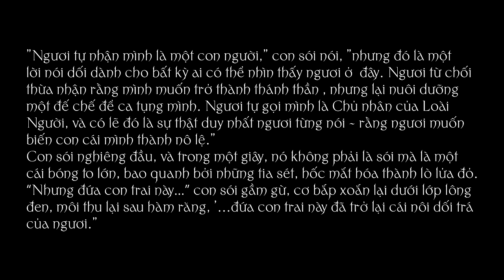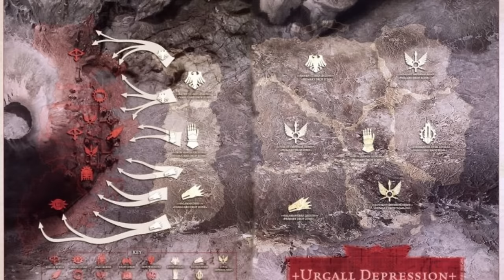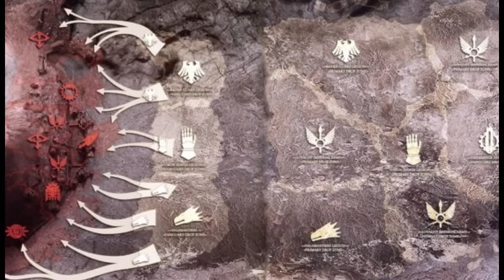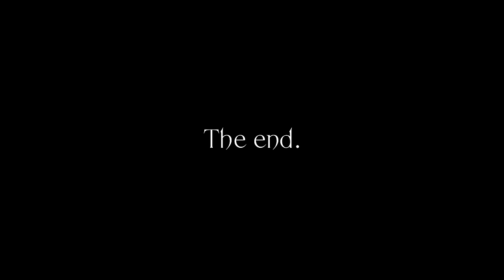Dị Giáo Horus (FULL) \ Warhammer 40,000 lore tập 6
" Đó là những thời khắc xa xưa - Những anh hùng mạnh mẽ chiến đấu để giành quyền cai trị thiên hà. Những đội quân hùng vĩ của Hoàng đế từ Trái đất đã chinh phục thiên hà trong một cuộc Thập tự chinh vĩ đại - vô số chủng tộc ngoài hành tinh đã bị tiêu diệt bởi những chiến binh tinh nhuệ của Hoàng đế và bị xóa sổ khỏi lịch sử.
Bình minh của một thời đại mới về uy quyền tối cao của nhân loại đang vẫy gọi. Những tòa thành bằng đá cẩm thạch và vàng lấp lánh vinh danh vô số chiến thắng của Hoàng đế. Bài ca thắng lợi đã vang lên trên một triệu thế giới để ghi lại những chiến công hùng tráng của những chiến binh mạnh mẽ và nguy hiểm nhất của ngài ấy.
Đầu tiên và quan trọng nhất trong số này là các vị Primarch, những bán thần, những sinh vật siêu phàm đã lãnh đạo đội quân Space Marines của Hoàng đế trong chiến thắng nối tiếp chiến thắng. Họ là không thể ngăn cản và tráng lệ, là đỉnh cao của thí nghiệm di truyền của Hoàng đế.
Space Marines là những chiến binh mạnh nhất của con người mà thiên hà từng được biết đến, mỗi người trong số họ có khả năng đánh bại hàng trăm người đàn ông bình thường khác trong chiến trường. Được tổ chức thành những đội quân khổng lồ gồm hàng trăm nghìn người được gọi là Quân đoàn, Space Marines và các nhà lãnh đạo Primarch của họ đã chinh phục thiên hà nhân danh Hoàng đế. Đứng đầu trong số các vị Primarch là Horus, được gọi là Glorious, Ngôi sao sáng nhất, được ưu ái nhất của Hoàng đế, và giống như một đứa con trai đối với Ngài.
Ông là Warmaster, tổng lãnh chỉ huy toàn bộ sức mạnh quân sự của Hoàng đế, kẻ chinh phục hàng nghìn thế giới và là kẻ chinh phục Thiên hà. Ông là một chiến binh vô song, một nhà ngoại giao tối cao. Horus là một ngôi sao đang trỗi dậy, nhưng một ngôi sao có thể trỗi dậy thêm bao nhiêu nữa trước khi nó rơi?"
                                                                                                                       - Trích Horus Rising, Dan Abnett

+ time line +
00:00 Giới thiệu
02:22 Chapter 1 Người con của xung đột
12:22 Chapter 2 Người con của đức tin
24:29 Chapter 3 Thành phố hoàn hảo
31:09 Chapter 4 Kẻ phản trắc đầu tiên
41:57 Chapter 5 Chiến thắng Ullanor
56:17 Chapter 6  Trở lại Terra
1:07:20 Chapter 7 Một ngàn đứa con
1:14:56 Chapter 8 Sắc lệnh Nikea
1:28:23 Chapter 9 Dự án vĩ đại
1:33:52 Chapter 10 Davin
1:43:51 Chapter 11 Bạn cũ
1:50:07 Chapter 12 Cuộc Hành Hương
1:57:25 Chapter 13 Những kẻ phản trắc
2:05:59 Chapter 14 Sự Dại dột của Magnus
2:17:10 Chapter 15 Những kẻ trung thành
2:36:21 Chapter 16 Istvaan III tàn nhẫn
2:46:01 Chapter 17 Bẫy phượng hoàng
2:56:15 Chapter 18 Thảm Sát
3:09:15 Chapter 19 Cuộc chiến trong lòng Web Way
3:16:50 Chapter 20 Chuẩn bị cho ngày tàn
3:23:48 Chapter 21 Đại chiến Thái Dương Hệ
3:33:44 Chapter 22 Cuộc Vây hãm Terra
3:44:28 Chapter 23 Cánh cổng cuối cùng
3:58:52 Chapter 24 Cái chết của thiên thần
4:08:53 Chapter 25 Hồi Kết

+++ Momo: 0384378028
+++ Vietinbank: 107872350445 BAN DUC MANH
+++ MB bank: 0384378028 BAN DUC MANH
+++ rất cảm ơn vì sự ủng hộ!!! Tên của các bạn sẽ được nhắc đến trong video sau!